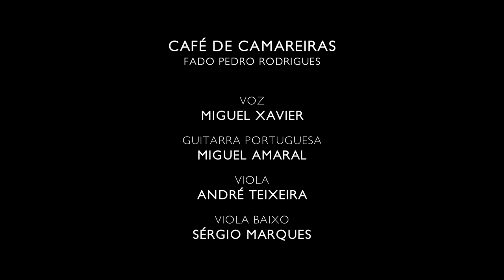Café de Camareiras (Fado Pedro Rodrigues)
Miguel Xavier acompanhado à Guitarra pelo Miguel Amaral, André Teixeira à Viola e Sérgio Marques no Baixo